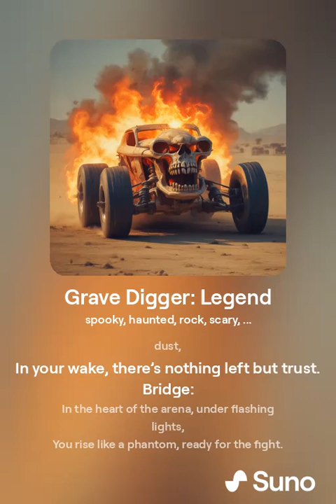A Song About Grave Digger Monster Truck #1 🛻🏁🔧⚙️😎☠️🪦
What is your favorite Grave Digger monster truck moment?